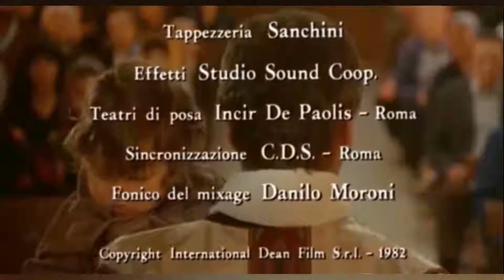Una location storica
La parrocchia di Santa Maria a Saxa Rubra, location di FERMO CON LE MANI (nel quale recita la doppiatrice Miranda Bonansea), FANTOZZI ALLA RISCOSSA e DIO LI FA E POI LI ACCOPPIA.